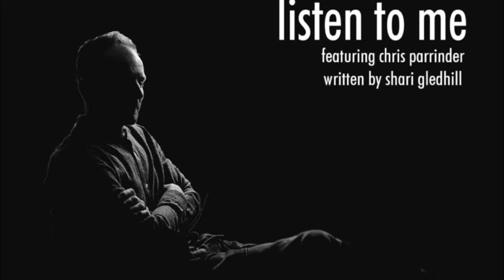'Listen to Me' by Shari Gledhill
An original monologue performed by Chris Parrinder.

Part of the 2020 Sedgefield Virtual Drama Festival.